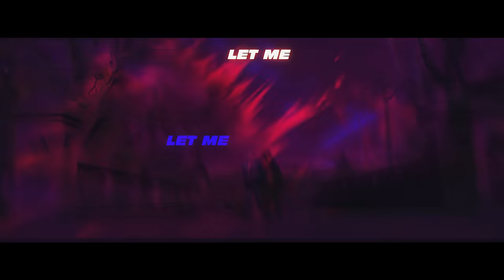John Wick 4 Rap Song | DizzyEight ft. GODZtheDon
Follow DizzyEight

edited by chris g
produced by @ChuTheCreator

John Wick: Chapter 4 - John Wick uncovers a path to defeating The High Table. But before he can earn his freedom, Wick must face off against a new enemy with powerful alliances across the globe and forces that turn old friends into foes.

John Wick: Chapter 4 is a 2023 American action film directed by Chad Stahelski and written by Shay Hatten and Michael Finch. The sequel to John Wick: Chapter 3 – Parabellum (2019) and the fourth installment in the John Wick franchise, it stars Keanu Reeves as the titular character, alongside Donnie Yen, Bill Skarsgård, Laurence Fishburne, Hiroyuki Sanada, Shamier Anderson, Lance Reddick (who died before the film's release), Rina Sawayama, Scott Adkins, and Ian McShane. In the film, John Wick sets out to get revenge on the High Table and those who left him for dead.